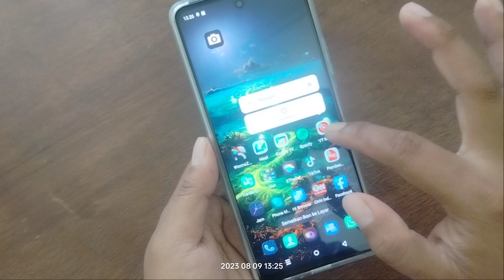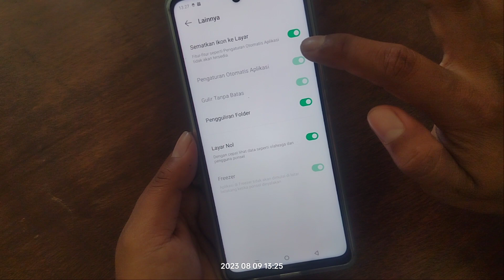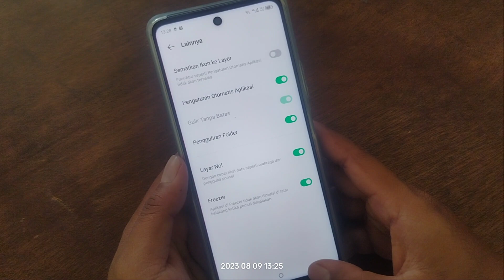Cara Menggeser atau Menghapus Icon Aplikasi di HP Infinix